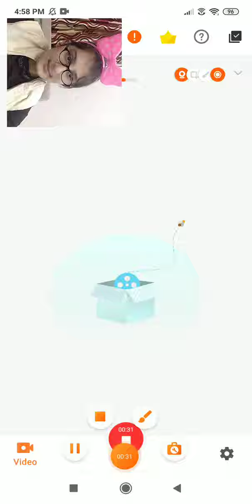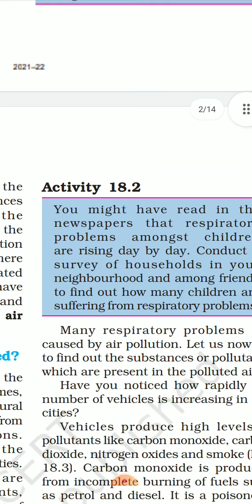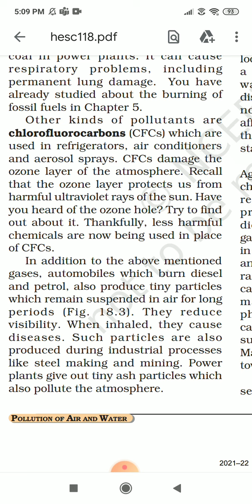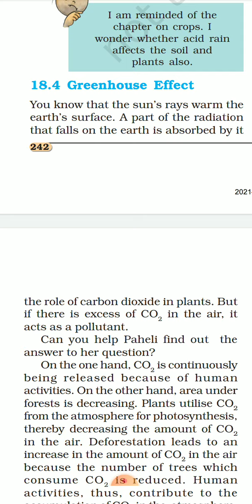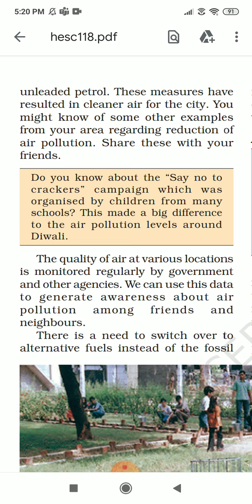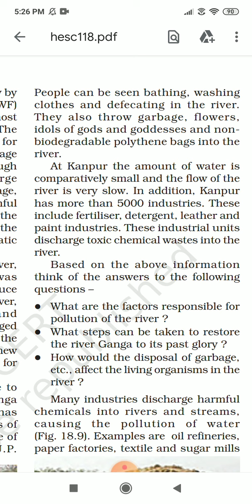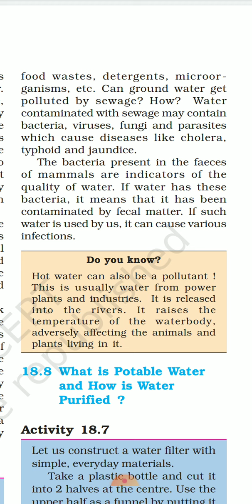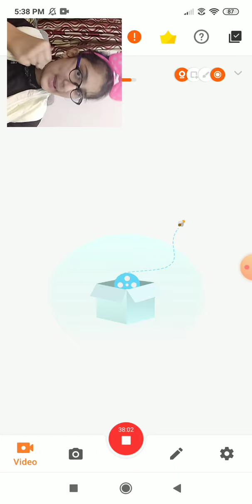ch pollution of air and water class8 science ncert(explore with trishana )